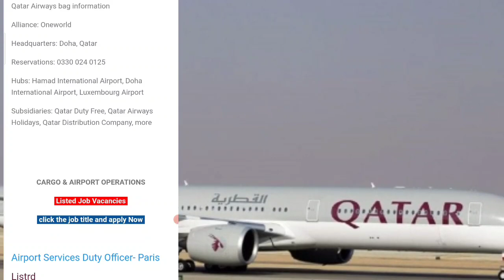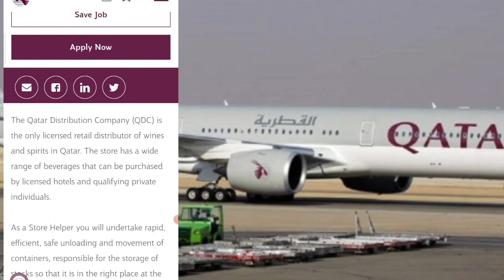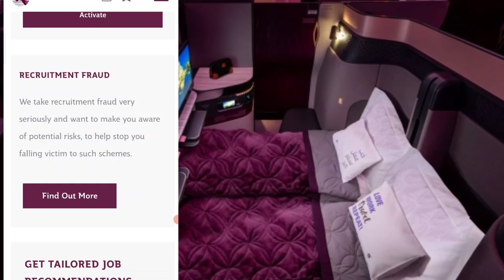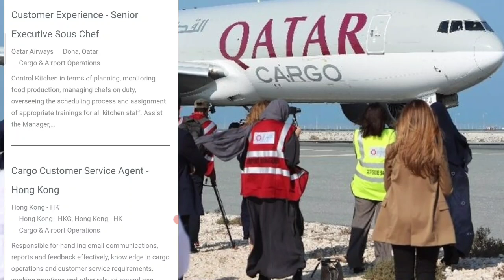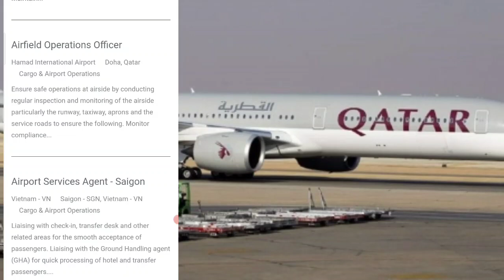QATAR AIRWAYS- ൽ അവസരങ്ങൾ | QATAR AIRWAYS Job Vacancies | CARGO & AIRPORT OPERATIONS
QATAR AIRWAYS JOBS | apply now

( ലിങ്കിൽ കേറിയിട്ട് കിട്ടാത്തവർ ഉണ്ടങ്കിൽ telegramil "C Dream community " എന്ന് search ചെയ്യൂ  )

AUSTRALIA WORK VISA | Temporary Skill Shortage Visa (subclass 482)

എളുപ്പത്തിൽ Canada PR കിട്ടുന്ന PROGRAM ഏതാണ്? | CANADA immigration News Malayalam

Latest Job Vacancies in Qatar airways | after plus two | FREE VISA | 9000 AED Salary | June 2022

കാനഡയിൽ എങ്ങെനെ സ്വയം ജോലി കണ്ടെത്താം | Canada free visa | AIPP program is back

ETIHAD airways job vacancy [ cabin crew ]
APPLY NOW

Uk student visa without IELTS | September 2022 | low cost universities

1st Installment = 4 LAKHS

IELTS & 12th English 70% not mandatory
MOI accepted
Low cost Universities available

Link👇👇
Details, contacts & application form

യൂറോപ്പിലോട്ട് ഈസിയായി Visiting visa കിട്ടുന്ന 10 രാജ്യങ്ങൾ | schengen visa easiest countries

യൂറോപ്പിൽ FREE - ആയി WORK VISA കിട്ടും | Estonia work permit details

IELTS ഇല്ലാതെ UK SEASONAL WORK VISA
Details

salary requirements

Please watch

uk student
uk student visa process step by
step